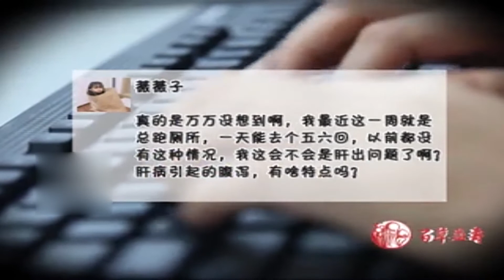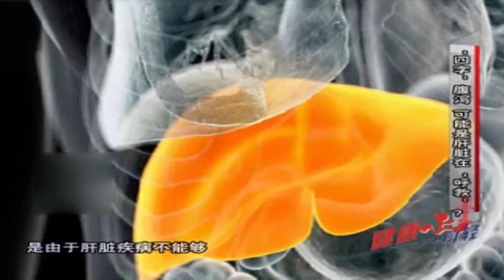健康一身轻：“四字”腹泻别大意，可能是肝脏在“呼救”